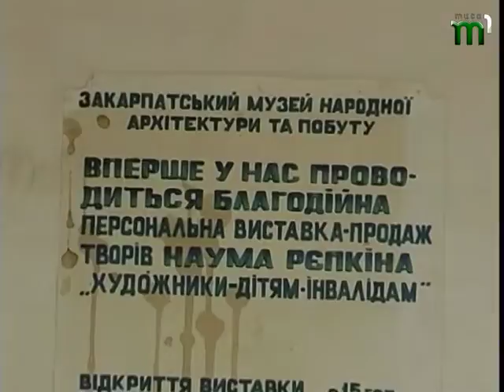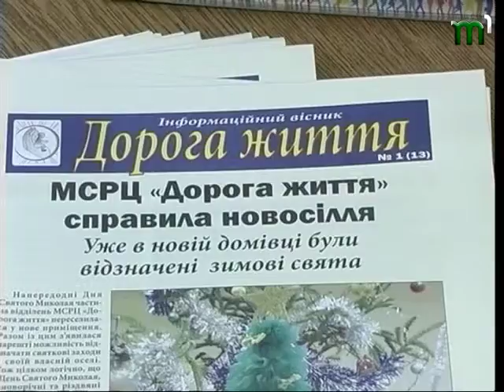"Територія творчості". Благодійний фонд Рєпкіна